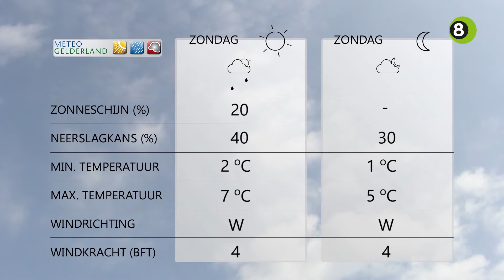Gerrits Weekend Weerpraot van 24, 25 en 26 november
Weerman Gerrit Vossers neemt iedere vrijdag voor De Gelderlander en REGIO8 de weersvoorspellingen voor het weekend door. Vanuit zijn koeienstal in Silvolde voorspelt de weerboer een echt herfstweekend.